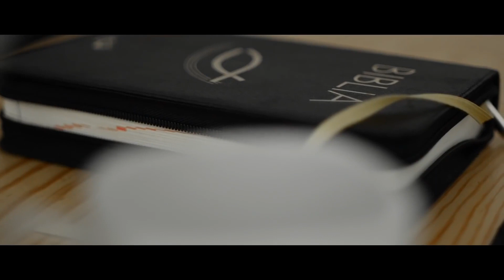Kwadransik ze Słowem #359 - Jak przygotować się na śmierć?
W ostatnim czasie Kościół w swoim Słowie mówi wiele o czasach ostatecznych. Jak przygotować się na śmierć? Jak przygotować się na przyjście Pana?

Więcej w dzisiejszym Kwadransiku! 🎬☺️

🗓 Najbliższe wydarzenia z udziałem Marcina

1) ŻARY - 19.11 - Msza Święta z modlitwą o uzdrowienie. Parafia Podwyższenia Krzyża, ul. Kaczy Rynek 10. Początek 18:00

2) SKIERNIEWICE - 20.11 - Msza Święta z modlitwą o uzdrowienie w Skierniewicach. Parafia Miłosierdzia Bożego. Początek godzina 12:00. Posługuje wspolnota „Głos Pana”

3) WARSZAWA - 21.11 - Msza Święta z modlitwą o uzdrowienie. Parafia św. Antoniego Padewskiego, ul. Senatorska 31. Początek g.18:00. Posługują: o. Lech Dorobczyński, Marcin Zieliński, projekt uwielbienie.

4) KOŚCIERZYNA - 25.11 -Msza Święta oraz wieczór uwielbienia z modlitwą o uzdrowienie. Płac Jana Pawła II, 1. Początek g. 18:00

Fragment Biblii rozważany w odcinku:

* Ml 3, 19-20
Bo oto nadchodzi dzień palący jak piec, a wszyscy pyszni i wszyscy wyrządzający krzywdę będą słomą, więc spali ich ten nadchodzący dzień, mówi Pan Zastępów, tak że nie pozostawi po nich ani korzenia, ani gałązki. A dla was, czczących moje imię, wzejdzie słońce sprawiedliwości i uzdrowienie w jego skrzydłach. Wyjdziecie [swobodnie] i będziecie podskakiwać jak tuczone cielęta.

* 1 Kor 3, 10-15
Według danej mi łaski Bożej, jako roztropny budowniczy, położyłem fundament, ktoś inny zaś wznosi budynek. Niech każdy jednak baczy na to, jak buduje. Fundamentu bowiem nikt nie może położyć innego, jak ten, który jest położony, a którym jest Jezus Chrystus. I tak jak ktoś na tym fundamencie buduje: ze złota, ze srebra, z drogich kamieni, z drzewa, z trawy lub ze słomy,  tak też jawne się stanie dzieło każdego: odsłoni je dzień [Pański]; okaże się bowiem w ogniu, który je wypróbuje, jakie jest. Ten, którego dzieło wzniesione na fundamencie przetrwa, otrzyma zapłatę; ten zaś, którego dzieło spłonie, poniesie szkodę: sam wprawdzie ocaleje, lecz tak jakby przez ogień.

Kup najnowszą książkę „Chwała MU. Jak uwielbiać”. Poznaj drogę do oddania Bogu chwały i pozwól Mu pokierować swoim życiem tak, aby mogły w nim dziać się wielkie rzeczy.